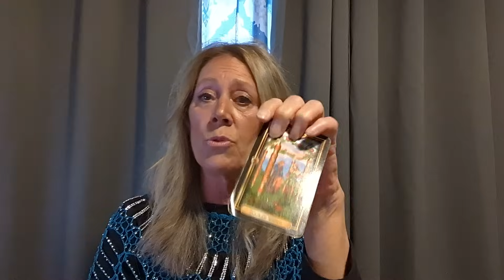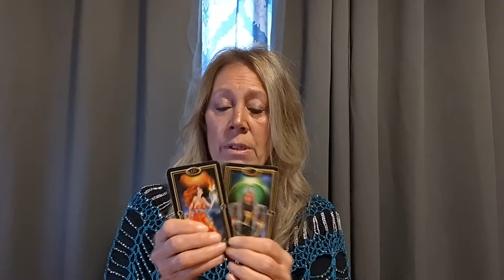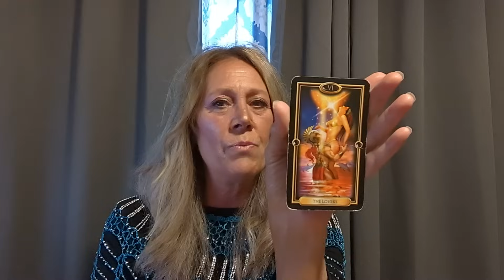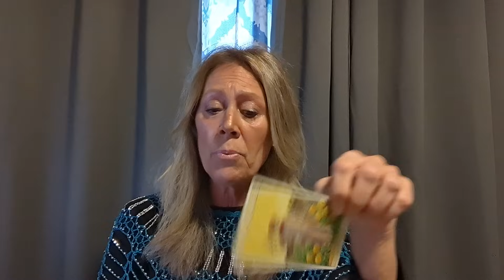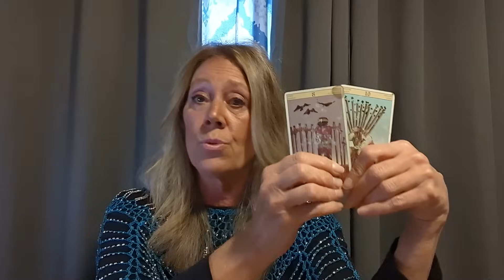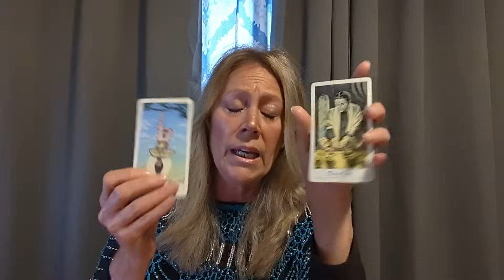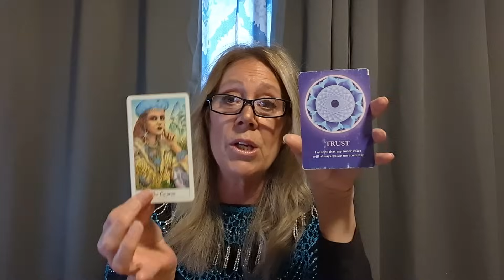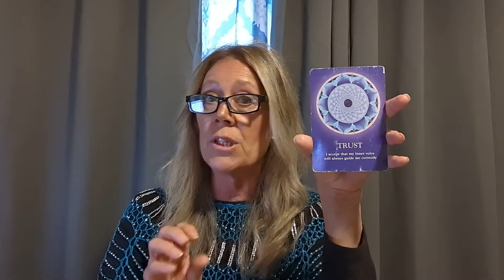Sagittarius - New Blessings and Prosperity! January 2024 Guided Tarot Message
Sagittarius -  New Blessings and Prosperity! January 2024 Guided Tarot Message  January General, Love, Career Psychic Tarot Reading General. Guided Psychic Tarot Reading.

Welcome to Ascending Souls Journey. We provide free Spiritual psychic tarot readings for inspiration and spiritual enlightenment with non-traditional general tarot readings each month. Join us in our special love readings in our Soul Membership community for more inspirational messages.